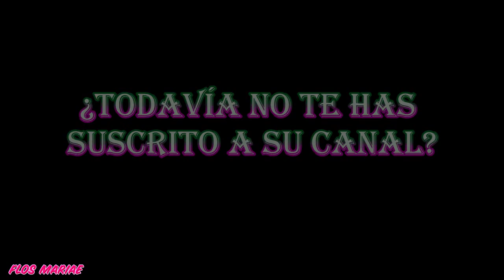Tráiler Publicidad - Flos Mariae – Videoclip